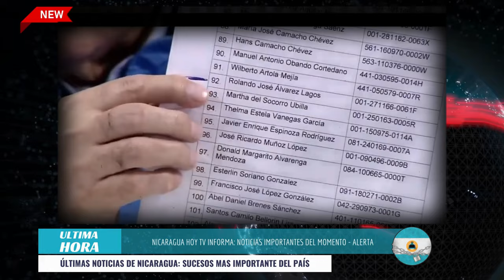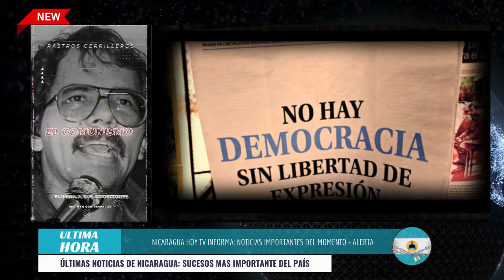Nicaragua 20 de febrero 2024, Ultimas Noticias de Nicaragua 20 de febrero 2024, DANIEL ORTEGA